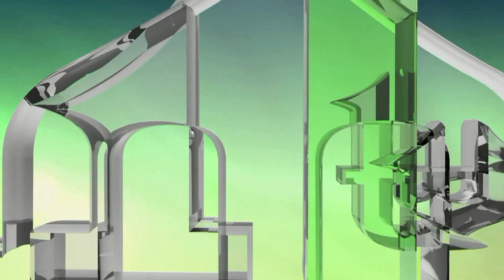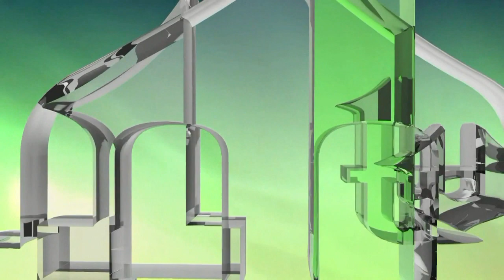ZASTAVA SA LJILJANIMA SMETA ČETNICIMA, USTAŠAMA ALI I BALIJAMA (IML TV)